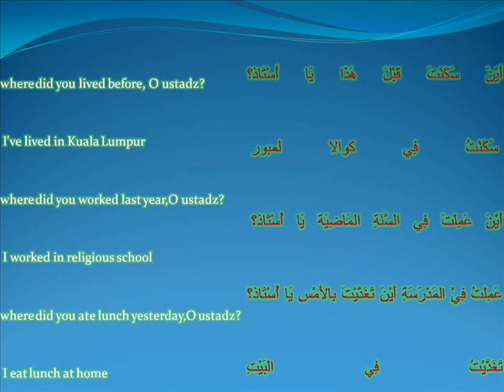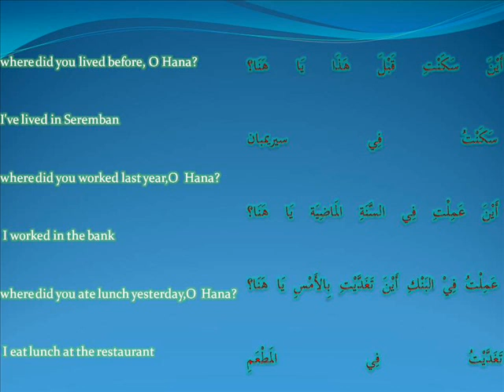hayya bil arabiyyah Ust Md Rushdi Alias 092811 lived tinggal